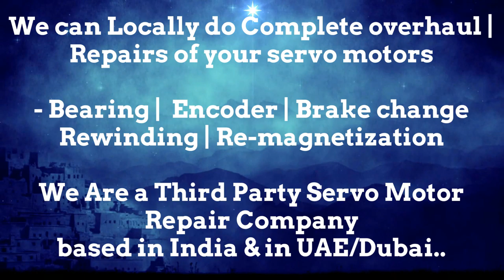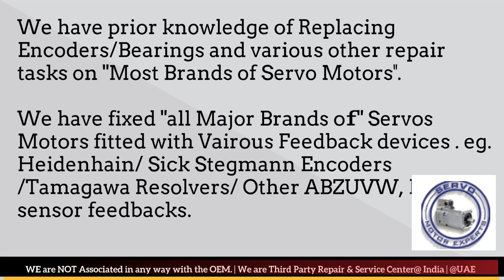how to test an KALTENBACH Siemens CNC encoder with an oscilloscope, Repair Adjust Align Drive Motor